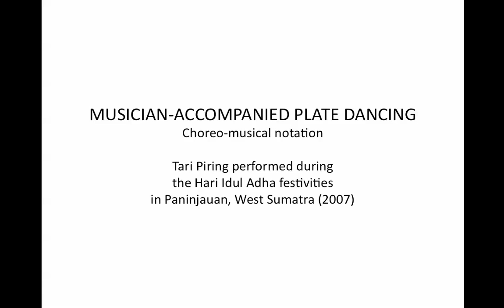Musician-accompanied plate-dancing in West Sumatra with notation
Tari piring yang diiringi oleh musik di Sumatera Barat